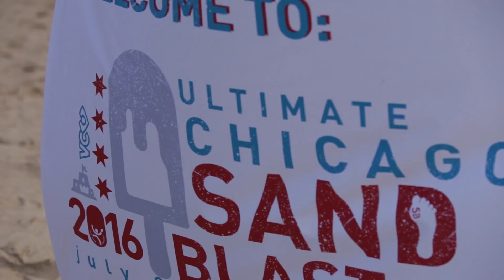Ultimate Chicago Sandblast XVI Video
Thank you to Ben Mahoney Productions for their incredible work in capturing the spirit of Ultimate Chicago Sandblast XVI in 2016.  This two-day, two-night co-ed beach ultimate frisbee event weekend would not be what it has become without the incredible support of its player participants, staff, volunteers and generous sponsors.  ENJOY...and share!